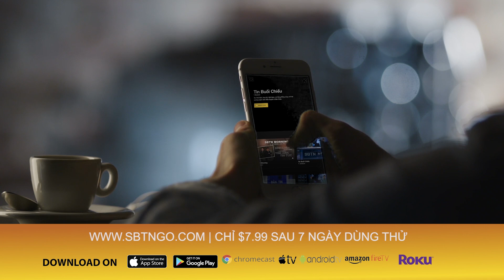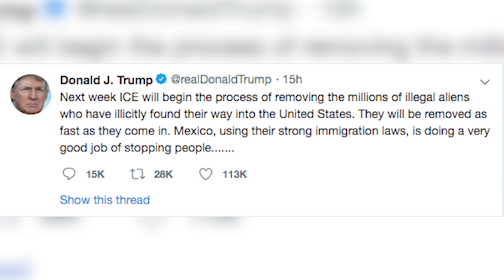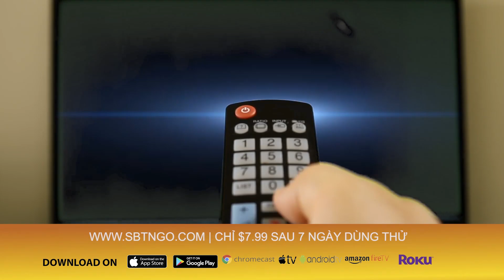Tổng thống Trump: "Di dân bất hợp pháp sẽ bị trục xuất nhanh như khi họ vào"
Chưa đầy 1 ngày trước buổi tuyên bố tranh cử tại Orlando, Florida, Tổng Thổng Donald Trump đã nói trên twitter rằng hàng triệu người di dân bất hợp pháp vào Hoa Kỳ sẽ bị trục xuất vào tuần tới. Những người này sẽ bị trục xuất nhanh như khi họ vào Hoa Kỳ.